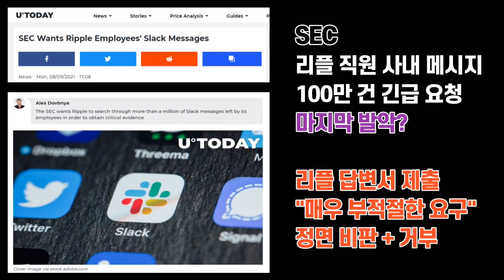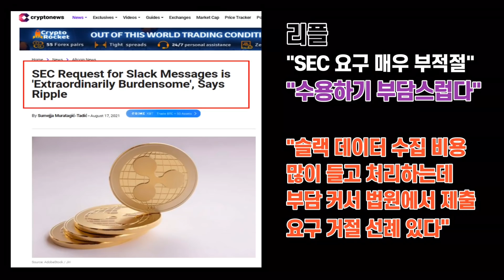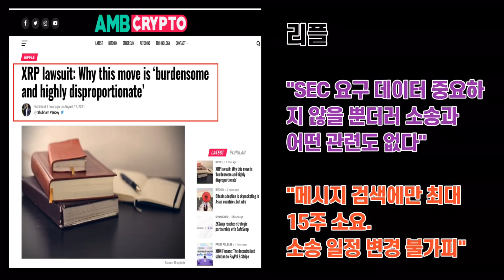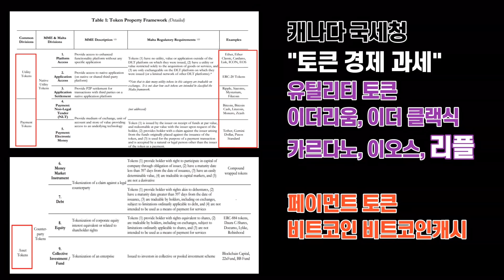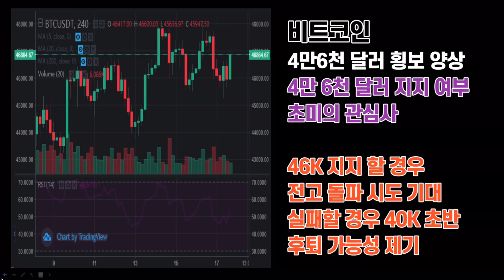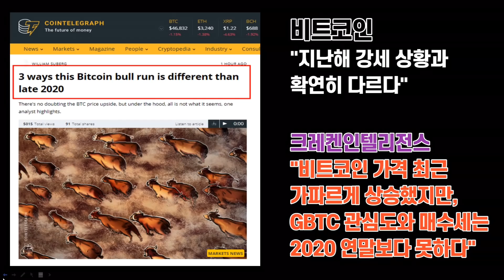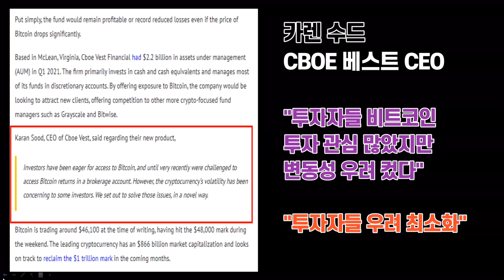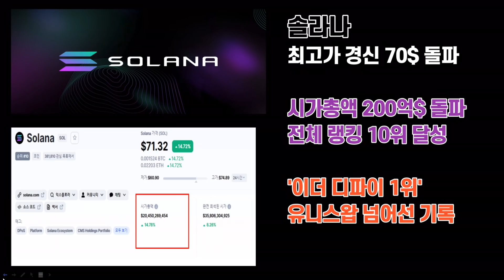리플의 역습, SEC 마지막 발버둥 실패? 캐나다 국세청 문건 실체! / 크립토노마드 비트코인 뉴스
* 공지

감사합니다.

PS 크립토 노마드 채널에서는 유튜브 채널을

안녕하세요.

리플 소송이 1단계 팩트 디스커버리 기한 마감을
앞두고 꽤나 신경전이 강하게 벌어지고 있는
모습입니다.

일단, SEC가 리플 직원 사내 메신저 슬랙 메시지
100만 건을 요청한 것에 대해
리플 측은 분명한 표현을 사용하면서 거부의사를
확실히 했습니다.

SEC가 '메시지를 다 조사하면 뭔가 나올 것이다'
이런 방식의 막무가내 요청을 한 것과 달리
리플 측은 판례 내용과 현재 소송 상황 등을
종합적으로 답변서에 포함시켰습니다.

SEC를 지지하는 사람이 보더라도
리플 측의 주장이 더 상식적이고 논리적이라는
생각이 들 수 있을 정도라고, 개인적으로는 생각합니다.

어쨌든 이제 공은 사라 넷번 판사에게 돌아갔습니다.

일단 다른 사건에서 유사 판례가 있었다느느 점,
소송이 내년까지 지연될 수 있다는 점,
SEC의 요구에 근거없는 추론 중심이라는 점
이런 것들을 고려하면 상식적으로는
기각이 되는 것이 정상이 아닐까 생각됩니다.

물론, 민간에 공개되지 않은 정보들이 있기 때문에
예단할 수는 없겠지만,
지금까지의 소송 상황과 법원의 결정 등을
토대로 놓고 보면 이런 추론이 가능하다는 것입니다.

만약, 법원이 이번 SEC 요청을 기각하면
소송의 방향성 역시 어느 정도 가늠할 수 있을 것으로
보이는데,

법원이 어떤 판단을 내릴지 주목됩니다.

요즘 캐나다 국세청에서 발간한 문서에
리플이 증권이 아니라 토큰이라는 내용이 포함됐다고 해서 트위터에서 핫하게 다뤄진 내용이 있습니다.

이게 언제 작성된 문서인가 싶어서
구글링을 해서 어렵사리 찾았는데,
2018년도에 작성된 문서였습니다.

무려 3년 전에 수많은 코인들을 종류와 사용 방식
특징에 따라서 가지 치기를 다 해놓은 것입니다.
과세하기도 좋고, 시장 플레이어들에게도 좋도,

이런 걸 보면
캐나다가 괜히 세계 첫 비트코인 ETF 출시국이
아니었구나, 이런 생각도 들었습니다.

비트코인은 아직 방향성을 잡지 못한 채
46K 부근에서 횡보 양상을 보이고 있습니다.

코인텔레그래프는
최근 비트코인의 상승세가 지난 연말과는
다르다고 분석을 했는데,

크라켄 인텔리전스 리서치 책임자의
트위터 내용을 토대로 분석기사를 내놨습니다.

이런 걸 보면, 다소 아쉽다는 생각이 들기도 하지만
시카고옵션거래소 산하 자산관리회사가
좀 특이한 비트코인 펀드를 내놓으면서

비트코인 가격 변동성에 따라서
선물과 현물 비중을 조절해서
변동성을 낮추겠다는 것입니다.

계속해서 관련 상품들이 등장하는 것은
일단은 좋은 소식입니다.

비트코인 채굴자들의 수익 역시
6월과 비교했을 때 60% 가까이 증가한 것으로

채굴 수익은 늘어나고,
채굴자들이 축적을 하면서 시장에 풀리는
신규 물량은 줄어들고,

가격상승에 의미있는 영향을 미칠 수 있기를 바라봅니다.

이더리움 킬러, 솔라나가
하루 전 40% 폭등에 이어 추가로 30%가 더 올라서
무려 시가총액 10위의 위업을 달성했습니다.

유니스왑을 넘어선 것이어서
더 주목받고 있습니다.

리플 소식부터 여러 소식들이 전해졌습니다.
시장을 바라보시는데 조금이나마 도움이 될 수 있으면
좋겠습니다.

감사합니다.